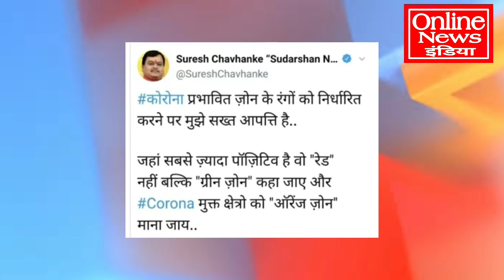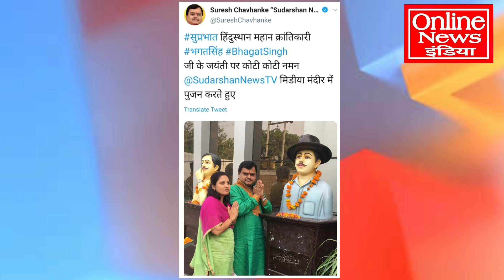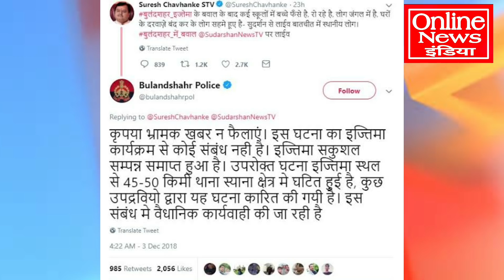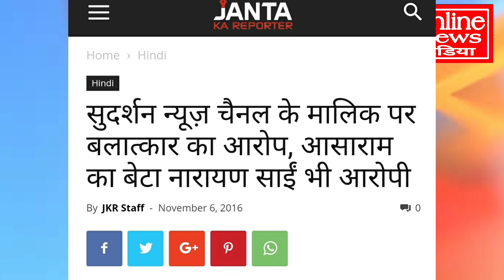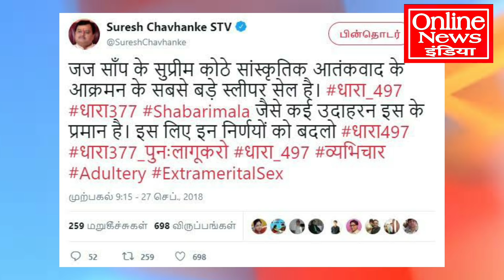Ram Mandir Coverage | Ayodhya | Suresh Chavhanke | Sudarshan News | Latest News | Hindi News LIVE